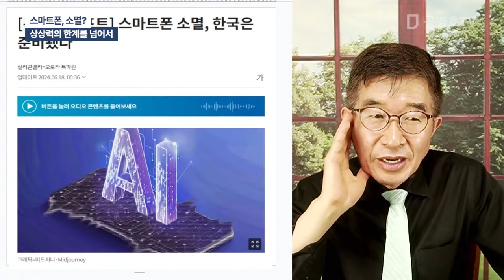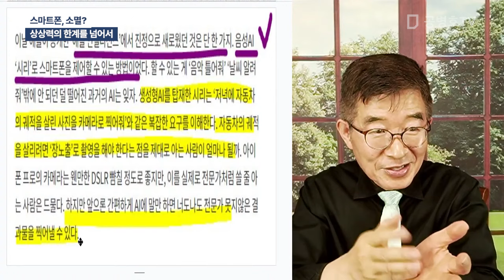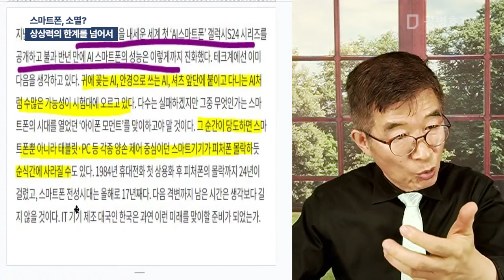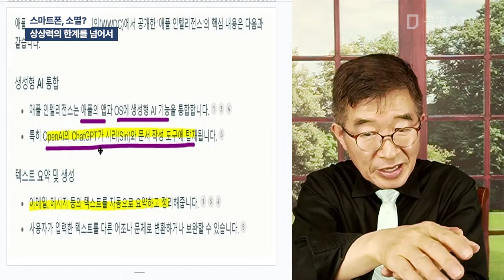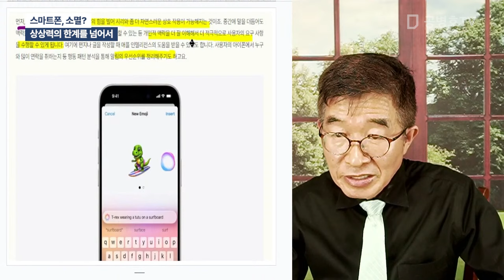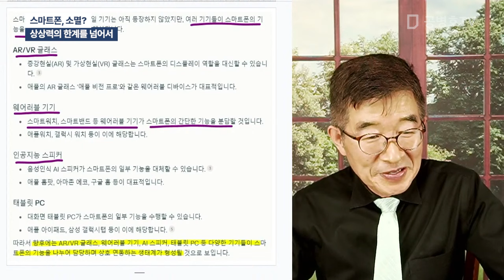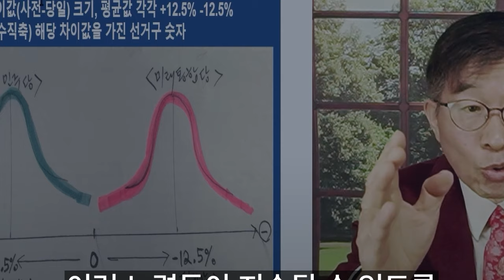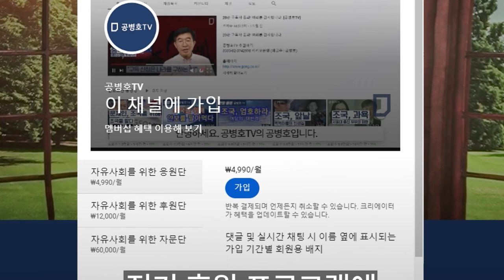스마트폰, 소멸? / 상상력의 한계를 넘어서 [공병호TV]